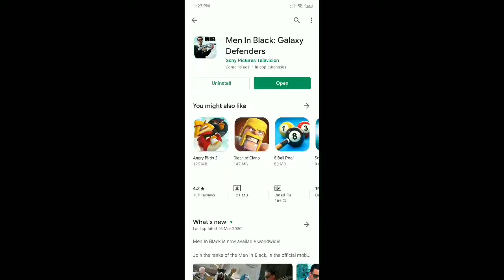MIB: Galaxy Defenders Free 3D Alien Gun Shooter Gameplay | Gaming Trials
Game - MIB: Galaxy Defenders Free 3D Alien Gun Shooter

About this Game - 3D FPS Alien Shooter with PvP - the ultimate Men in Black experience!

New for 2020 shooting games, the official Men in Black FPS mobile game! You can now take on aliens in the world of Men in Black! Join players across the world and save the planet from destruction. Criminal aliens have invaded and it’s up to you, a MiB agent to take them down. Choose your weapon and get out into the world, duty calls.

Sniping games to challenge you!